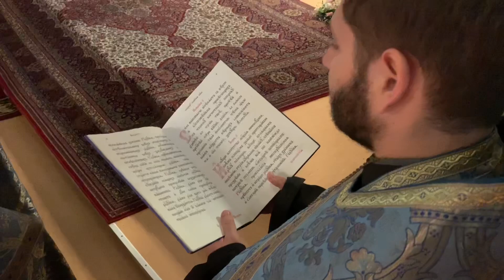Акафист перед Касперовской иконой Божией Матери